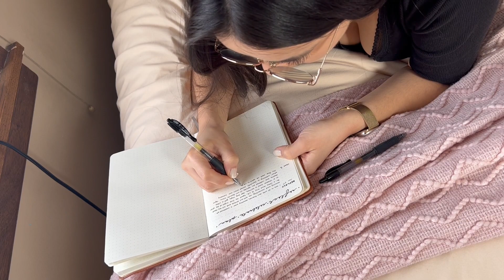Reflection, Celebration and Planning to start February with intention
This month's reflection, celebration, and planning is focused on spending time reflecting on how January went for you and using that to inform how we approach the next month.

I love taking this time for myself to be intentional as I go into the next month and I hope you find it just as helpful.

Invitation
This journey isn't about me. It is about how we can support each other, and how my journey is an example of the challenges we have all dealt with it. I will do my best to be as honest and open with the challenges as possible in hopes it inspires someone to listen to themselves, and trust their powerful voice.

That being said, if you are here. Please comment with questions you have about my journey, personal growth, or anything that comes up. I'm here to celebrate you, and answer questions as best I can.